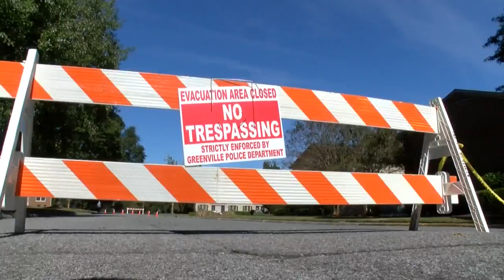Several Greenville residents move home after evacuations lifted in some areas